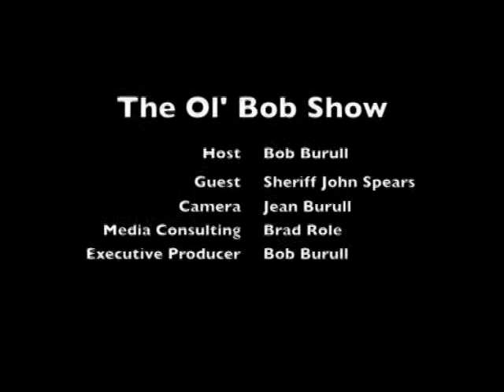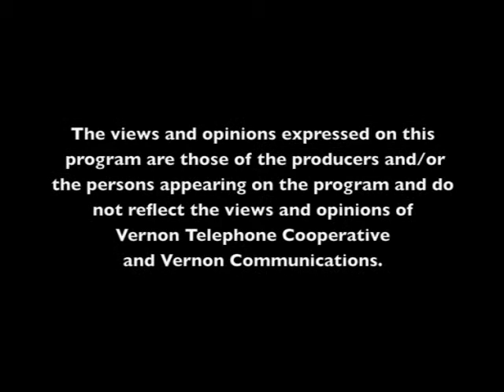The Ol' Bob Show - Sheriff Spears (03-26-2014)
This week Ol' Bob sits down for a discussion with Vernon County Sheriff John Spears.